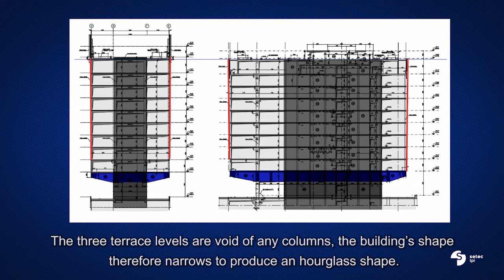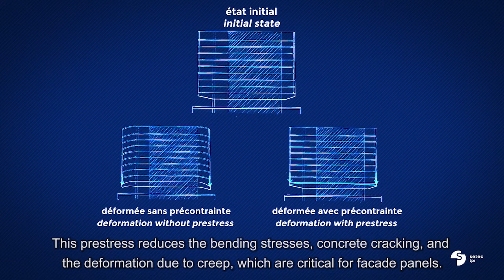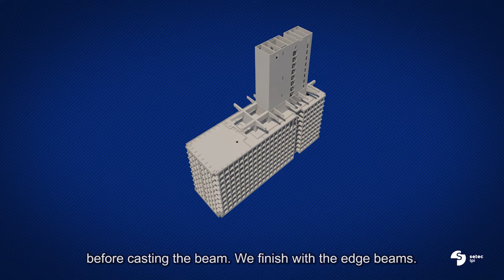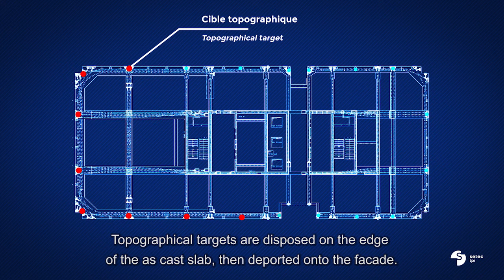COURS / TUTORIAL : NPJP_06_01_Realisation_Plancher_de_transfert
Retrouvez TOUTES les vidéos pédagogiques sur le chantier du Nouveau Palais de Justice de Paris ici:

L’IGH du nouveau Palais de Justice de Paris est structuré en trois blocs de 10 étages qui reposent sur un plancher de transfert en béton précontraint.

The high rise building of the new Paris Law court is structured in three blocks of 10 floors, which rest on a prestressed concrete transfer floor.